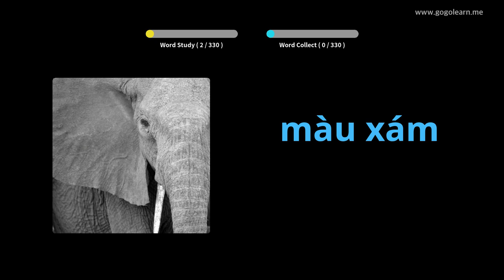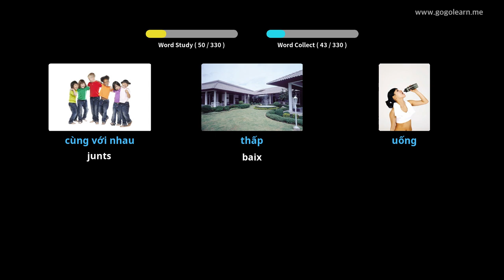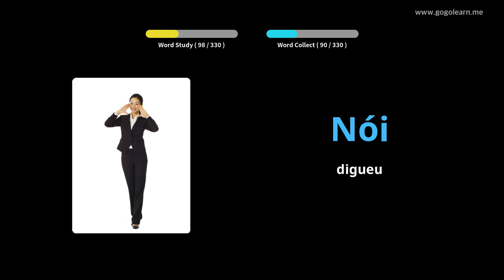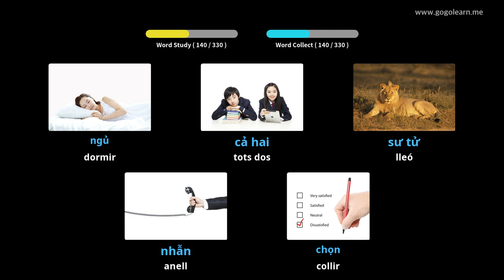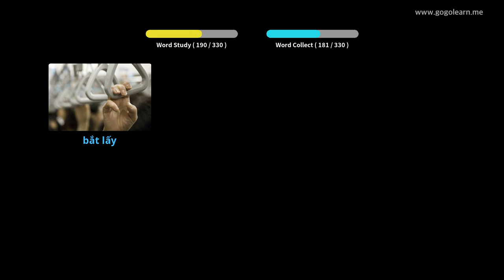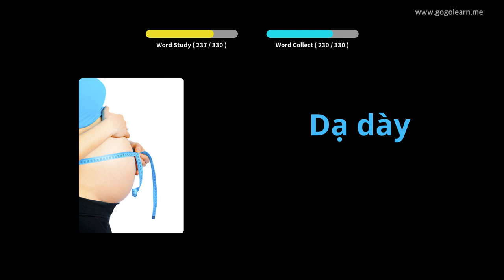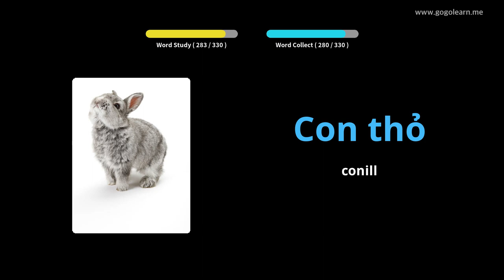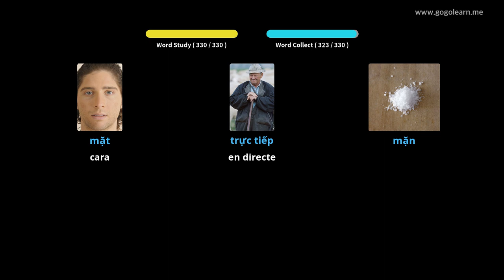Escoltar vocabulari vietnamita durant la conducció | Golearn